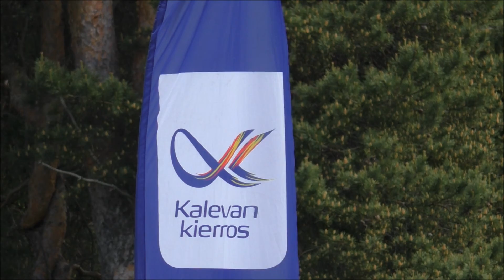Tuusulanjärven maraton 2016 Kalevan Kierroksen juoksu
Tuusulan järven maratonin yhteydessä juostiin Kalevan Kierroksen vuoden 2016 juoksu. Mitä mietti Klaus Kuusi, joka on 40 vuotta ollut mukana Kalevan Kierroksessa. Katso 3 min ja kommentoi.